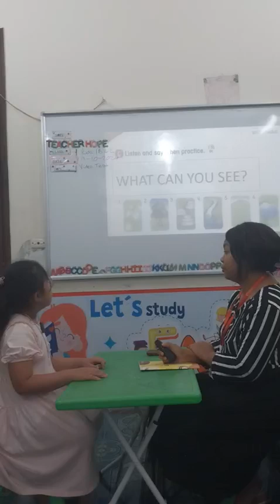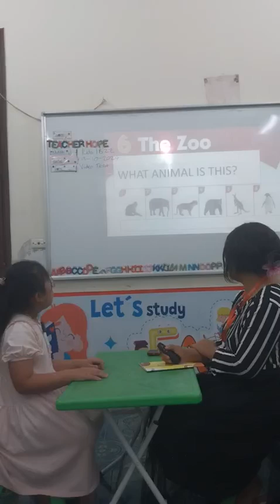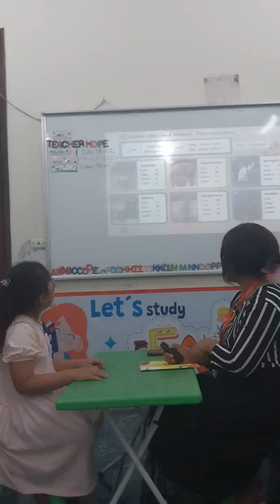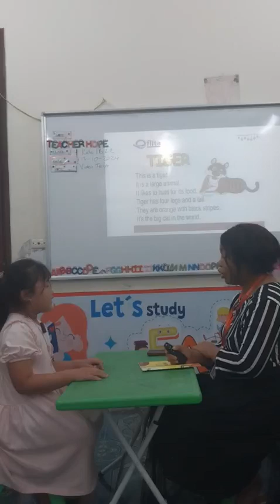Bùi Hải Yến Video speaking test KIDS 1B22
Bùi Hải Yến  Video speaking Mid test KIDS 1B22- TT ANH NGỮ ECOLINK HƯNG YÊN